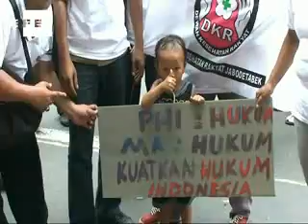Miles de indonesios protestan contra la corrupción por las calles del país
Yacarta (Indonesia), 9 dic (EFE).- Al menos una persona murió hoy en las manifestaciones que se celebraron por todo Indonesia contra la avalancha de casos de corrupción que afectan al Ejecutivo, la Policía y la Fiscalía, en una acción que las autoridades habían dicho que utilizarían sus detractores para derribar el Gobierno.